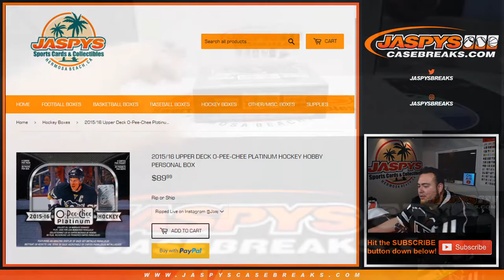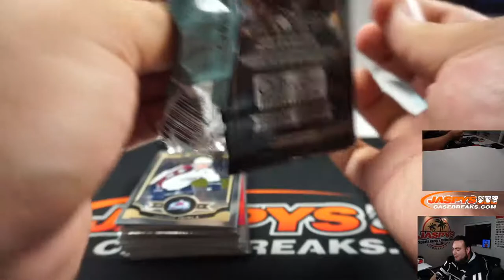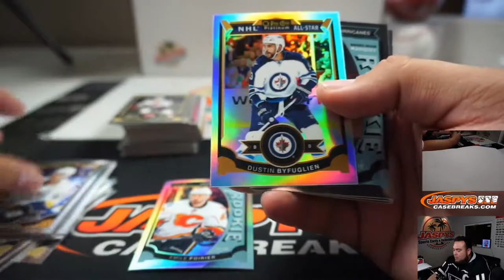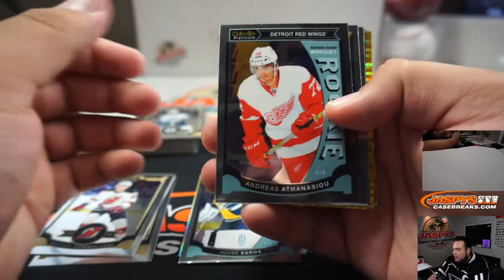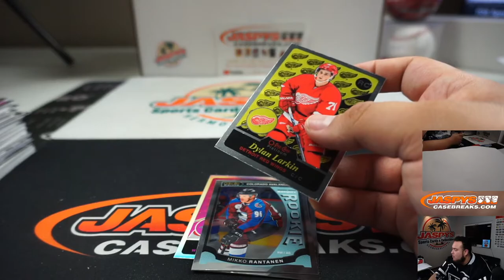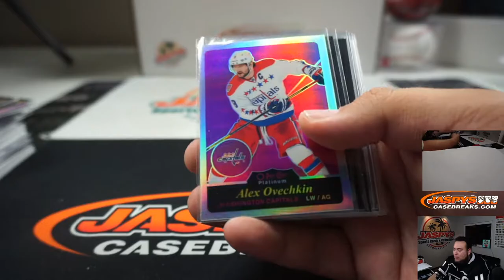M. 3/9 - 2015/16 UPPER DECK O-PEE-CHEE PLATINUM HOCKEY HOBBY PERSONAL BOX (STEPHEN)